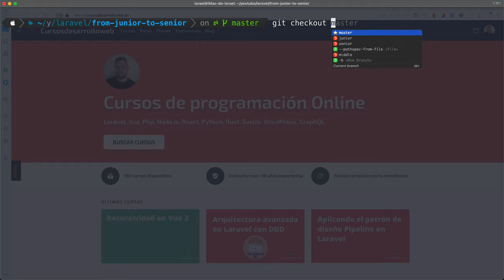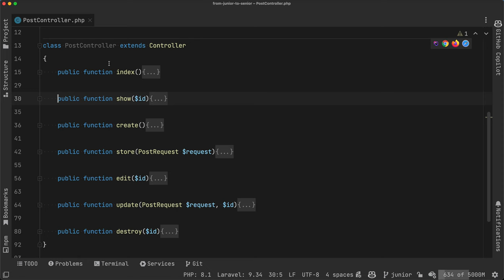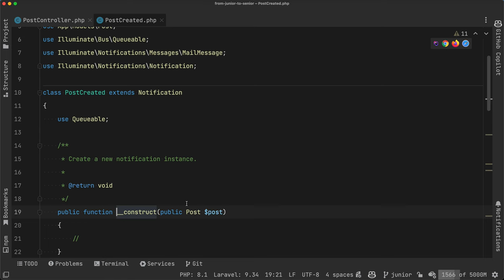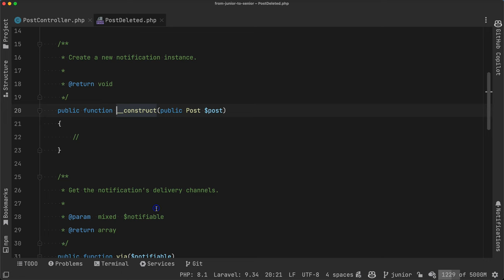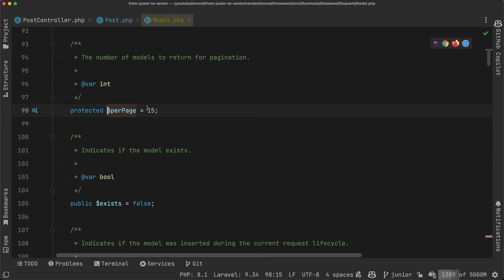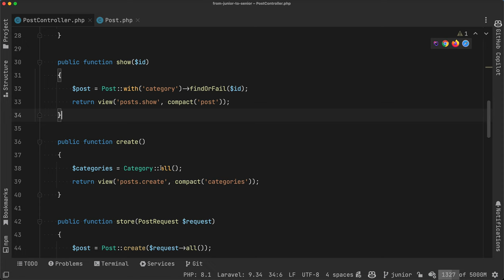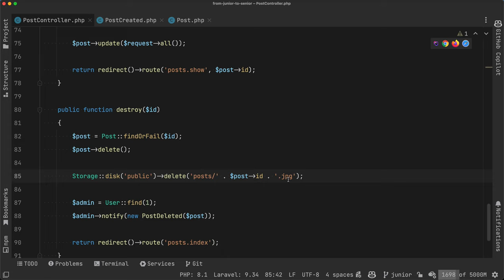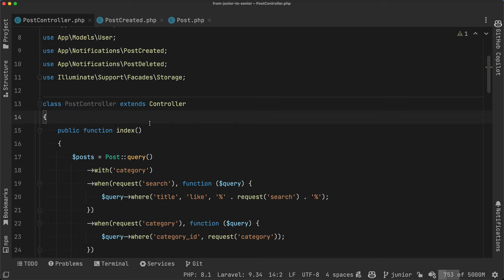02. Junior Laravel Developer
Un desarrollador Junior Laravel debe saber llevar a cabo tareas básicas, aunque normalmente tiene bastantes problemas para solucionar los obstáculos que se le presentan.

En este caso veremos cómo podría solucionar el reto presentado, además, destacaremos los puntos en los que fácilmente podría haber mejorado.

Normalmente el desarrollador Junior se siente feliz habiendo solucionado el problema presentado aunque no sea la mejor solución, y es algo lógico, es una fase de aprendizaje en la que todavía necesita mucha experiencia para seguir mejorando.